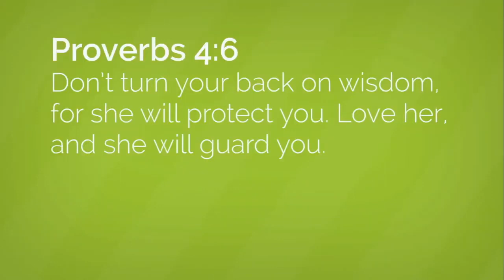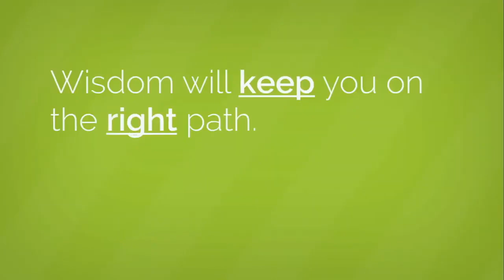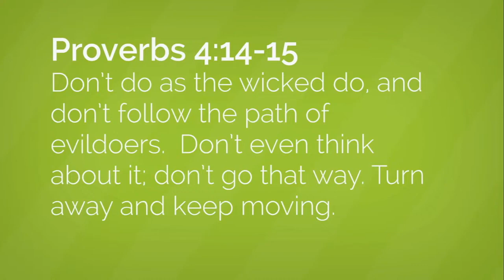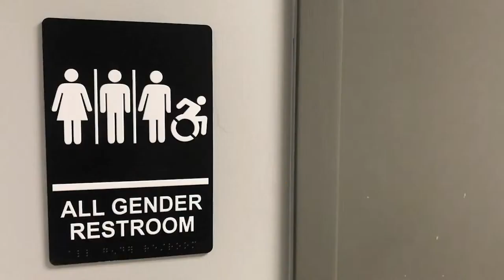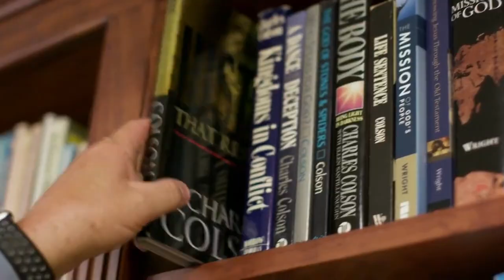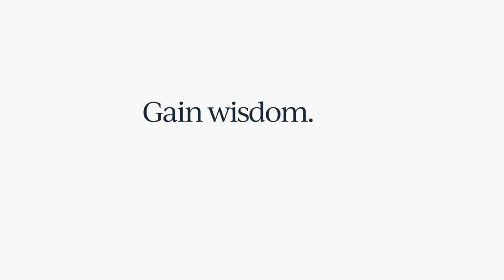HCC March 17 2024 Sermon